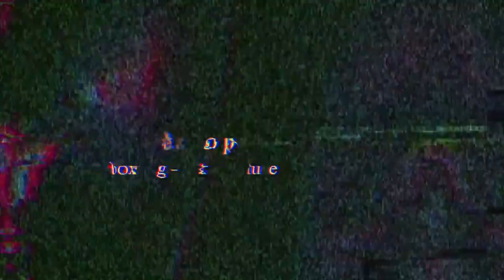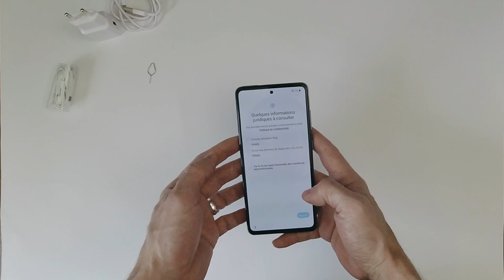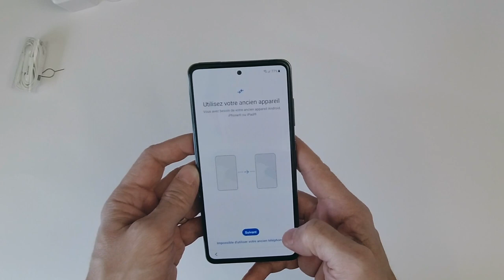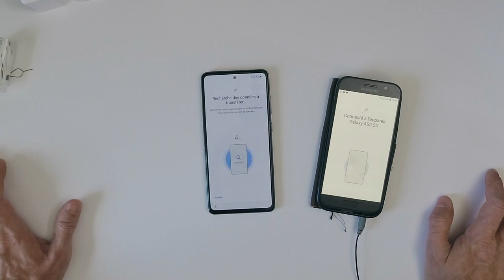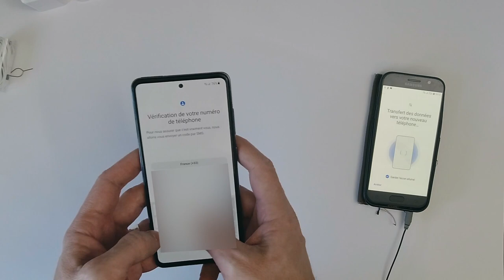Unboxing Galaxy A52-5G et Transfere des données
Unboxing Galaxy A52-5G et Transfere des données du A5 vers le A52-5G

💎 une nouvelle vidéo chaque DIMANCHE à 18H

✔️ Galaxy A52-5G
✔️ Coque Samsung A52

Information Produit :

Hautparleur Stéréo en bas et en haut du téléphone
Capteur photo 64Mpx, Ultra Grand angle 12 Mpx, Macro 5 Mpx et un capteur de profondeur de 5Mpx
Capteur Frontale 32 Mpx
Taille de l’écran 6.5 pouce super Amoled
Mémoire 6Go de ram
Stockage 128Go de ram ( 20Go utilisé pour le system )
Processeur Snapdragon 750G 8 cœur
Batterie  4 500 mAh
Android 11 et One UI 3
Capteur d’empreinte sous l’écran
Poids 189 gramme
IP67 : Résistant à l'eau et à la poussière

0:00 Intro
0:28 Générique
0:36 Information
1:13 Présentation du Produit
3:40 Transfére des données
5:43 Conclusion
6:04 EndScreen